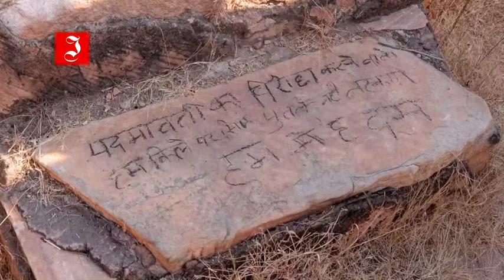02 Canada Gujarati India 25th Nov